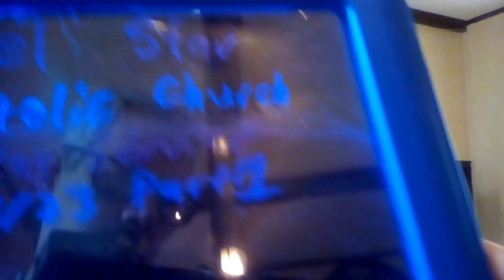Bethel Star Apostolic Church Morning Service 9/17/23 Part 2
The sermon & prayer line are in this part. I hope you enjoyed the message.